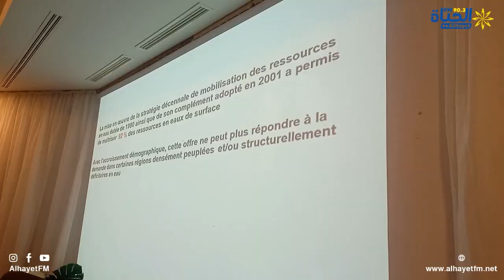حركة عازمون: ندوة تحت عنوان المياه في تونس